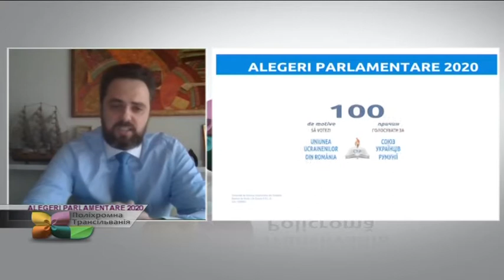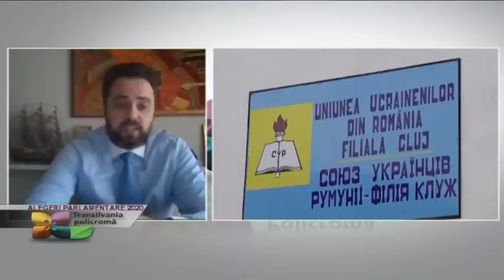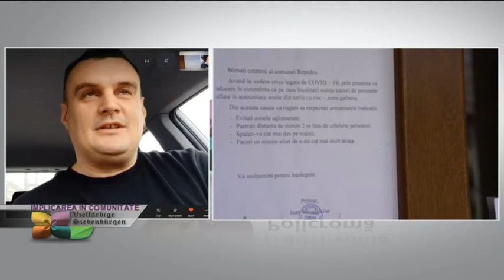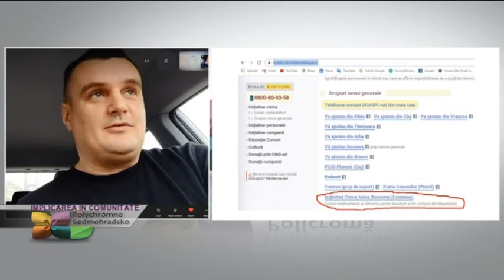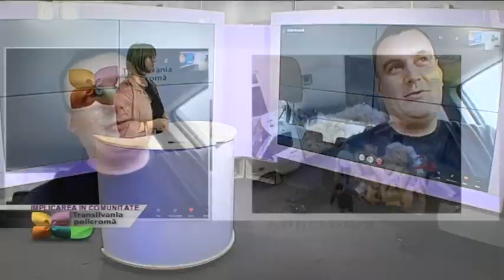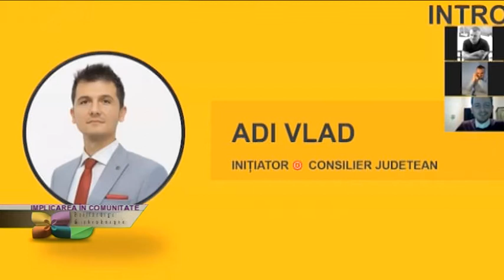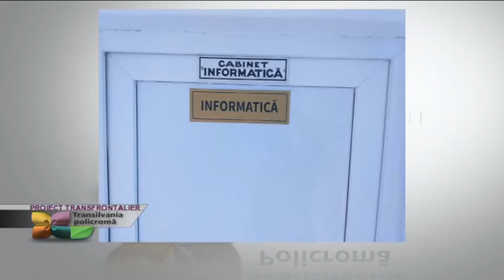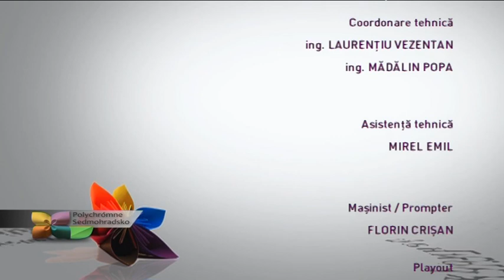Transilvania Policroma din 14 decembrie 2020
Moderatoare şi producătoare: Maria Cinar-Jiga
Coodonare emisie: Andrea Ghiţă
Invitat prin zoom: NICOLAE MIROSLAV PETREŢCHI, deputat, preşedintele Uniunii Ucrainenilor din România
pin telefon: SILVIU VEXLER, deputat, preşedintele Federaţiei Comunităţilor Evreieşti din România
prin skype: GHIŢĂ KRASZUK, voluntar, trainer
TEME:
IN MEMORIAM ERDŐS ZSIGMOND
ALEGERI PARLAMENTARE 2020
HANUKA 2020
IMPLICAREA ÎN COMUNITATE
PROIECT TRANSFRONTALIER#TVR